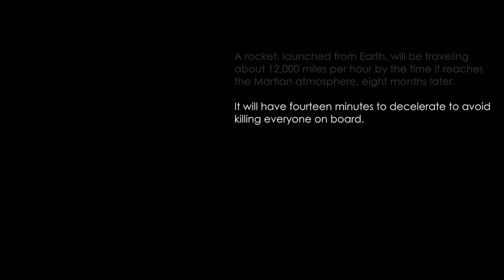Citizen Mars S1:E4 "Open Doors"